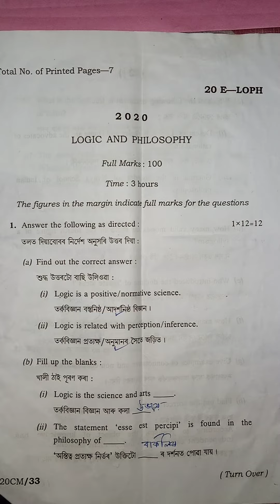class xi Logic and philosophy paper 2020@jyoti classroom